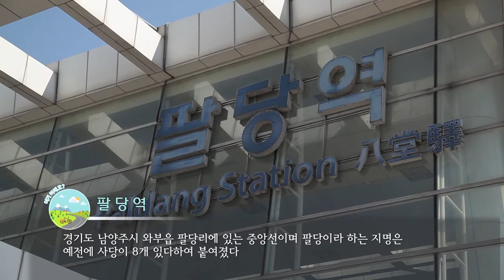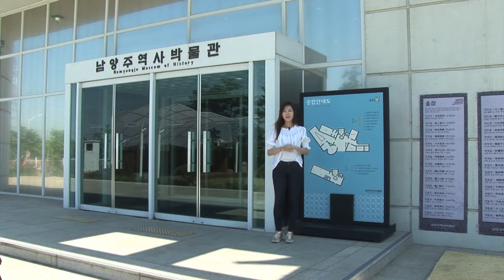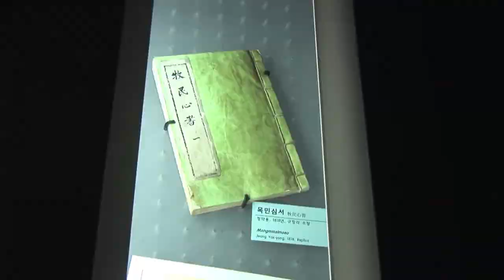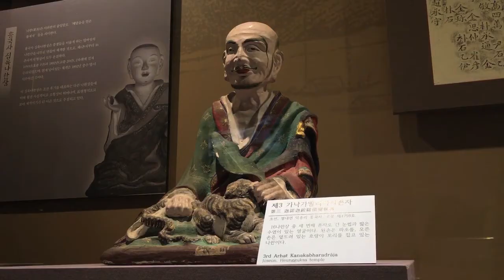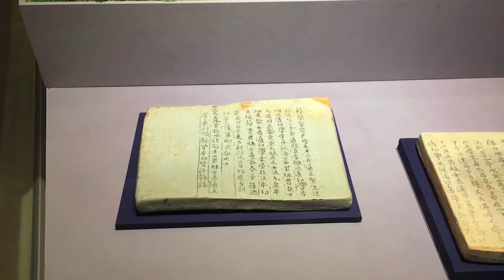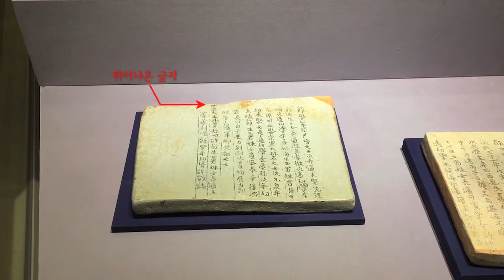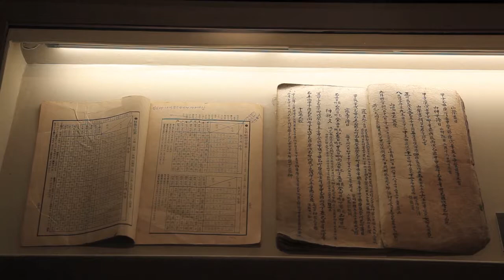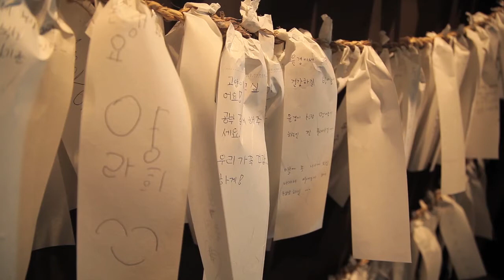【리빙tv】여기어때요, 경기도 남양주시-팔당역, 남양주역사박물관(남양주시립박물관)을 가다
여기어때요 4회, 경기도 남양주시-팔당역, 남양주역사박물관(남양주시립박물관)을 가다

남양주시립박물관-경기 남양주시 와부읍 팔당로 121
이주영 리포터